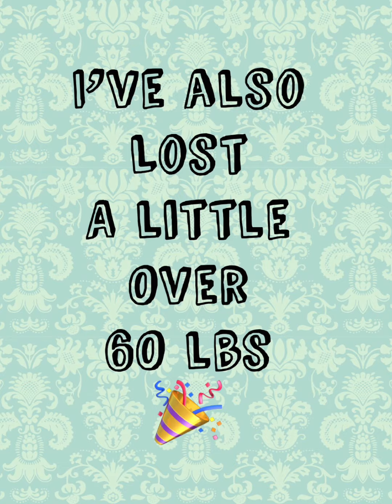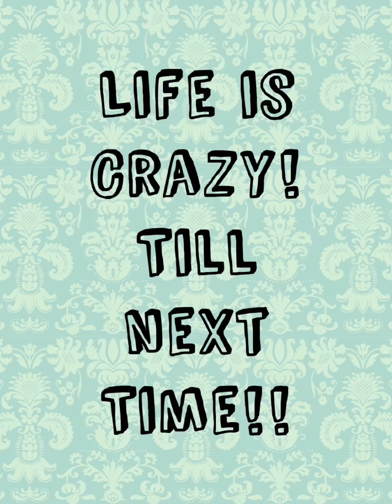My 2022 so far…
It’s been a long time since I’ve posted.. here’s where I’m at!